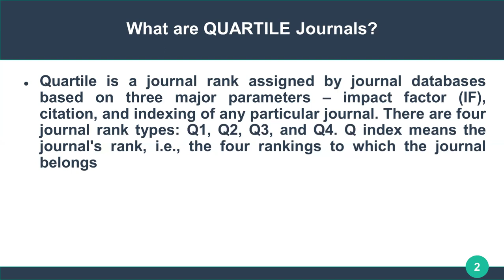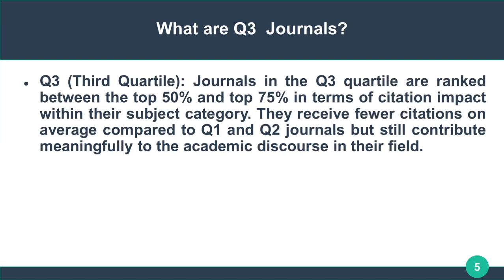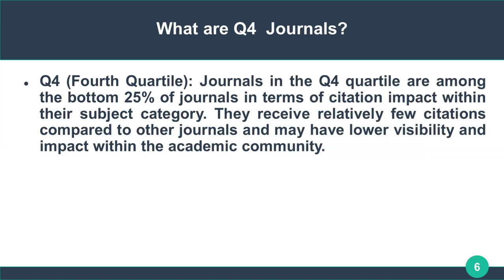What are Q1. Q2. Q3 and Q4 Scientific Journals?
In this lecture, i have explained the role of  Q1. Q2. Q3 and Q4  Scientific Journals, why these ranking are made.